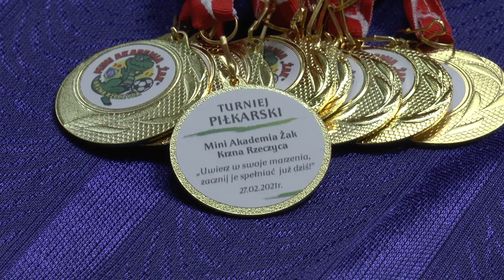Piłkarski turniej Mini Akademii Żak GLKS Krzna Rzeczyca